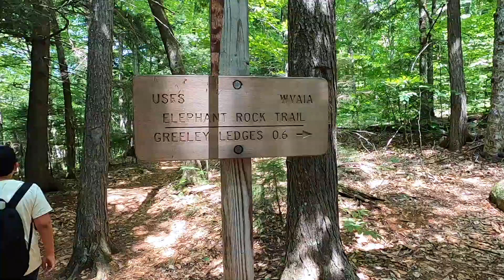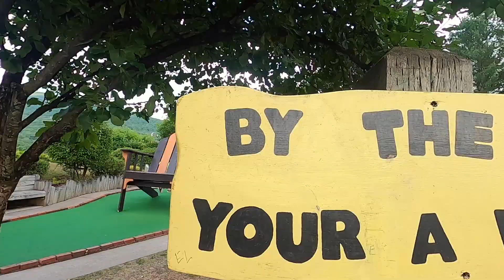New Hampshire for like the Billionth Time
Outro made by @itsmayajames